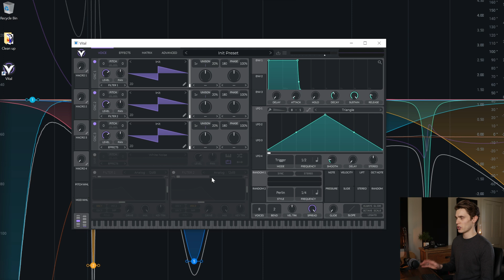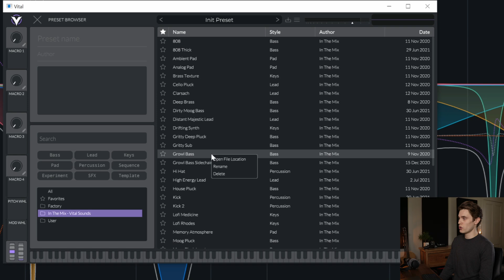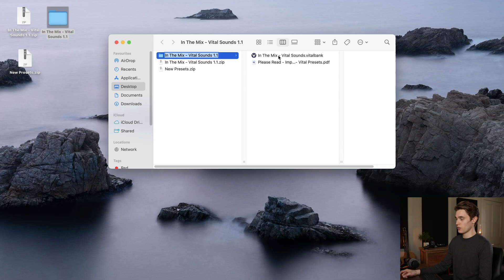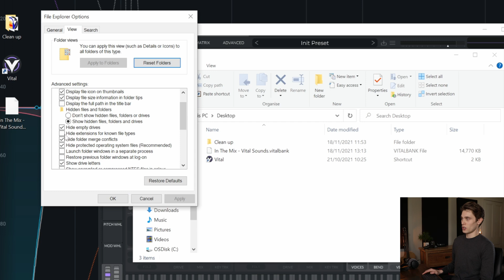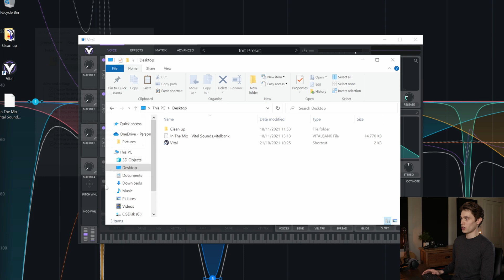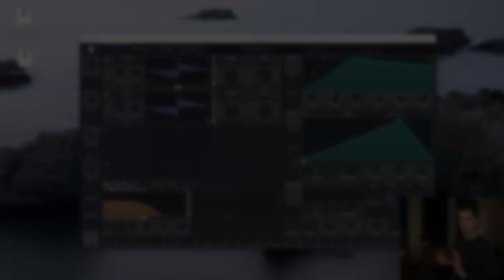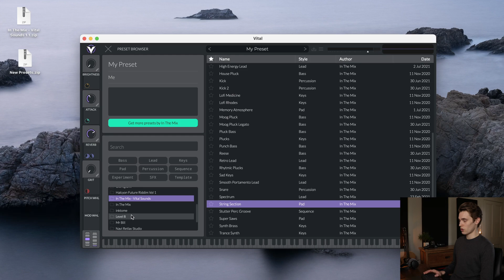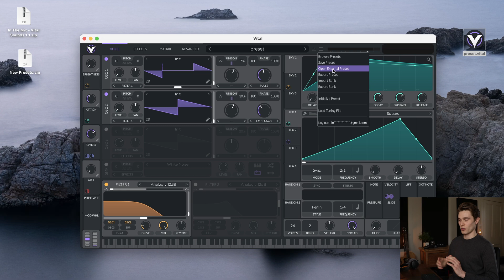How To Install and Export Vital Banks and Presets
A quick guide showing you how to Install and Export Vitalbank files and individual presets so that you can get the most out of the Free Vital Synthesiser.
This guide works for both Windows PC and Mac and is linked on my website for those who use my preset pack for Vital.

0:00 - Introduction
0:30 - Installing .vitalbank on Windows
2:18 - Installing .Vitalbank on Mac
3:05 - Installing a .zip of presets (Windows and Mac)
4:30 - Custom installation
5:50 - Exporting Vital Banks and presets
7:25 - Thanks for watching

💸 Save money on DistroKid if you sign up through my custom
In this video I am using the Beyerdynamic DT PRO 900 X Headphones.